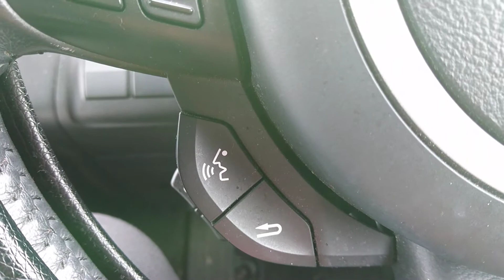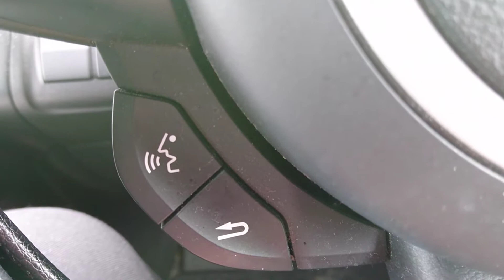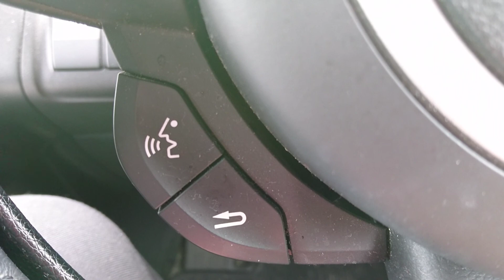サッカー部員は今すぐ『さわやか』で働け！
サッカー王国のお膝下。